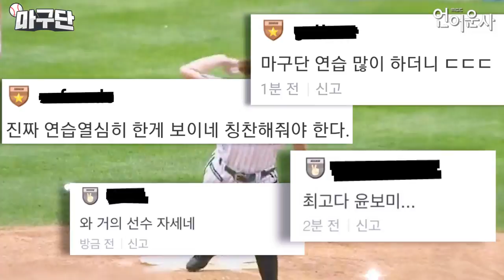[MAGUDAN/ENG SUB] EP 02 - Apink Bomi Challeges To Pitching At 100km/h !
Apink Bomi Got Baseball Training! She Challenges To 100km/h Pitching Again!